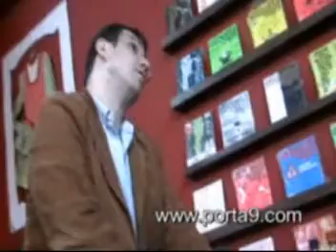Alberto Fuguet en Porta9 - (3 de 3)